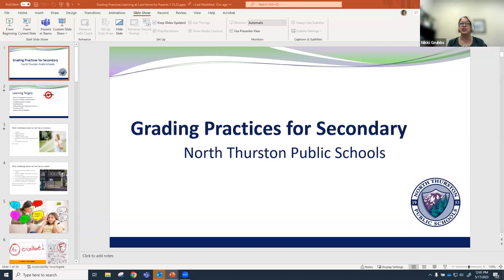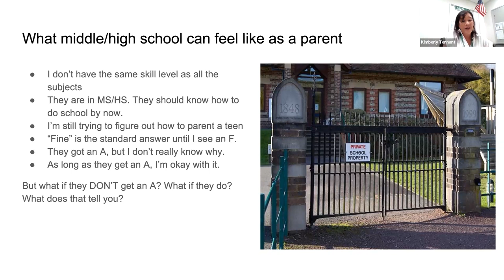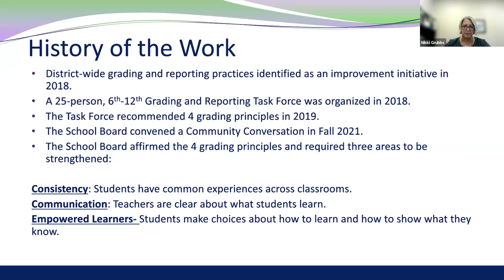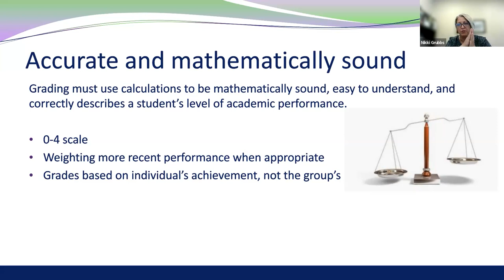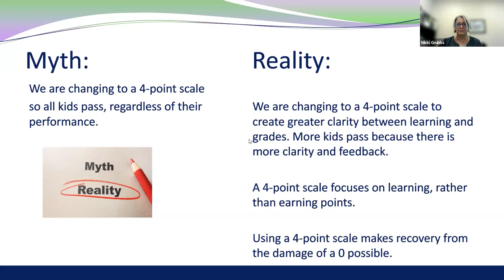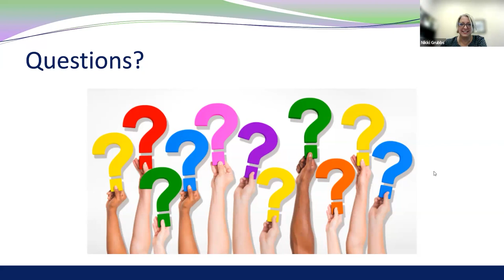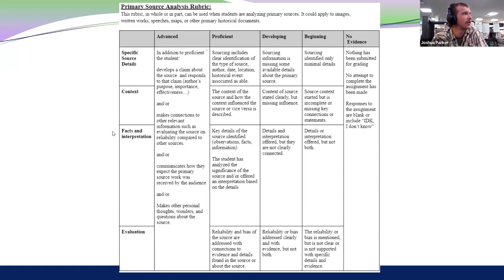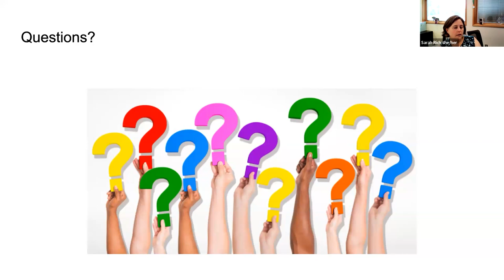Secondary Grading Practices Webinar #2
This is a second webinar with more information about changes to NTPS secondary schools' grading practices.

Participants:
Nikki Grubbs, Assistant Superintendent, School Leadership
Joyce Mackiewicz, Director of Math & Science
Josh Harper, Instructional Specialist, Social Studies
Kim Tennant, Instructional Specialist, ELA
Sarah Rich, Executive Director, Student Achievement